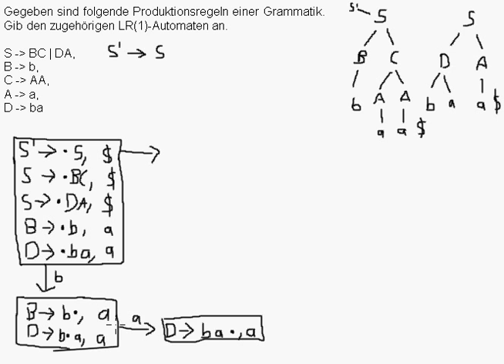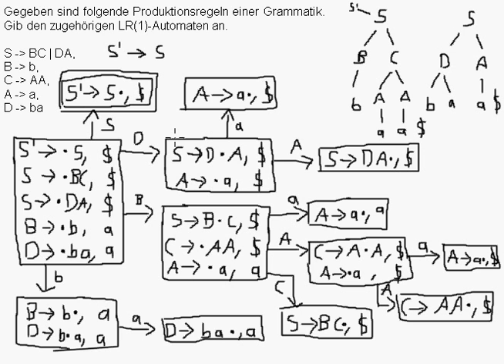LR(1)-Automaten konstruieren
Wie man den LR-Automaten mit 1 lookahead konstruiert.

Quelle:
Kallmeyer, Laura ; Roos, Magnus: LR Parsing (Parsing). Düsseldorf, Sommersemester 2014. URL , S. 13 f.